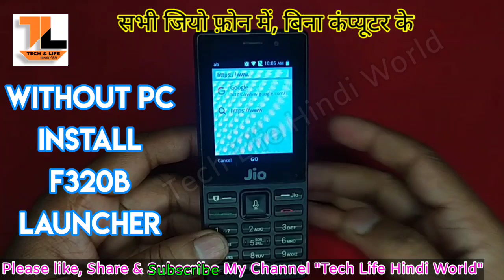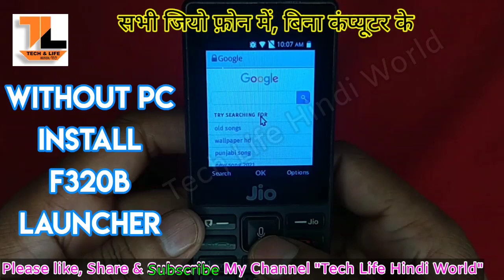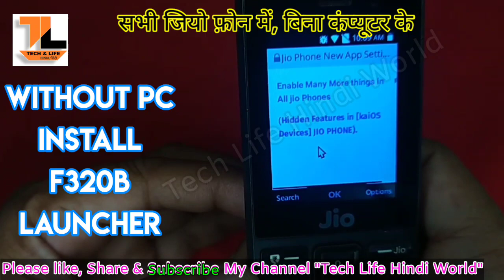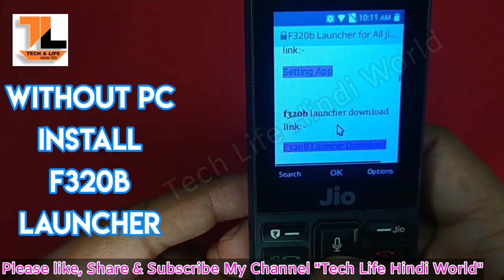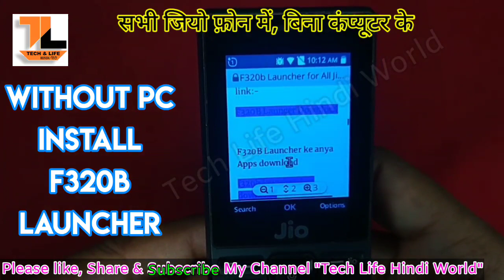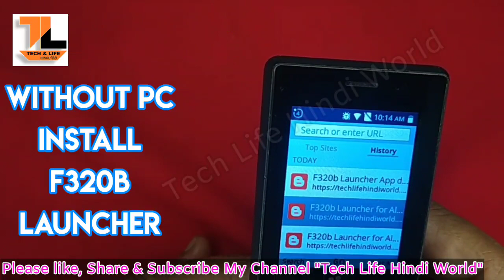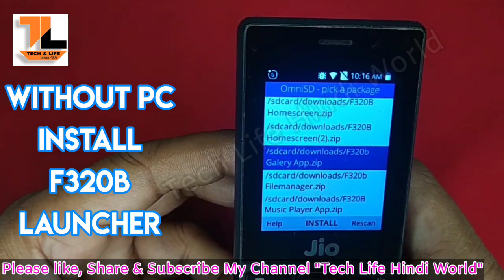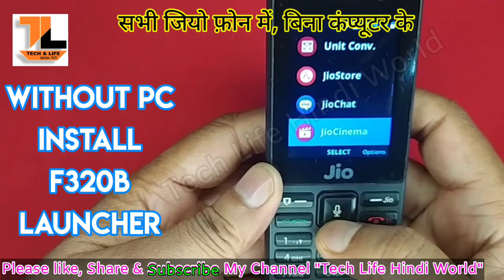🔥f320b launcher🔥 for All Jio phones, without pc बिना कंप्यूटर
f320b launcher for All Jio phones, without pc